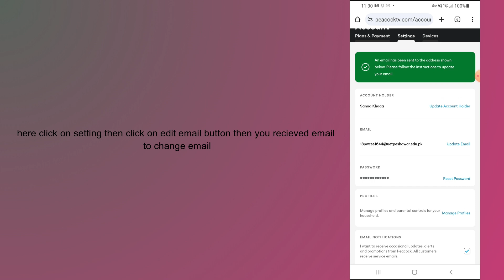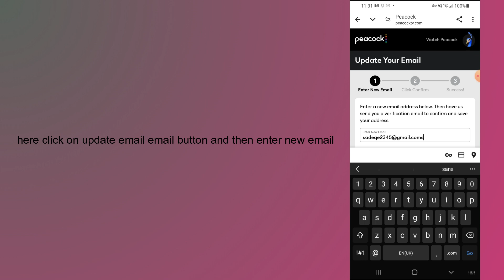how to change email on peacock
In this video, you will learn how to change email on peacock.